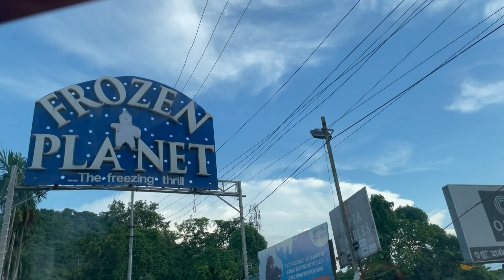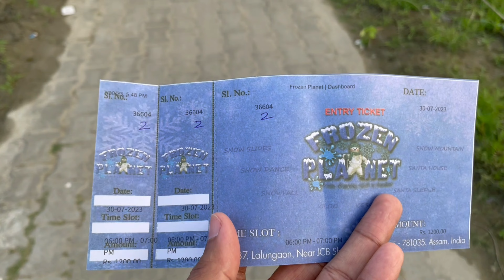Frozen Planet Guwahati || বৰফৰ মজা লব ইয়াত আহক